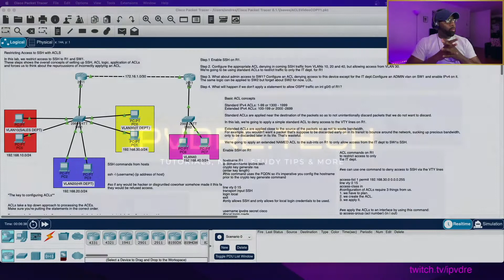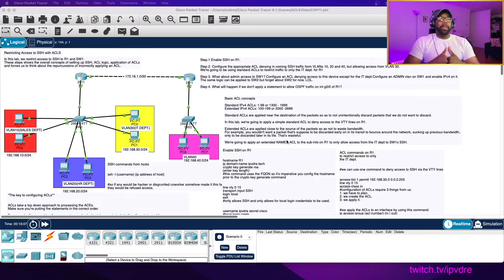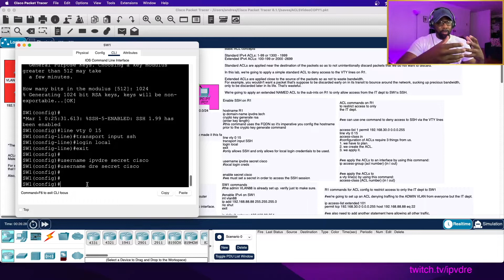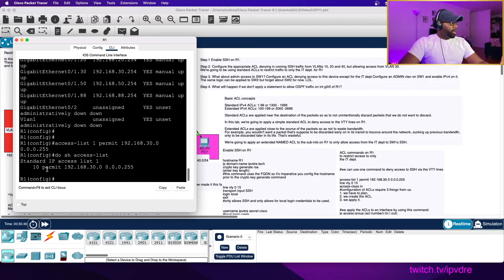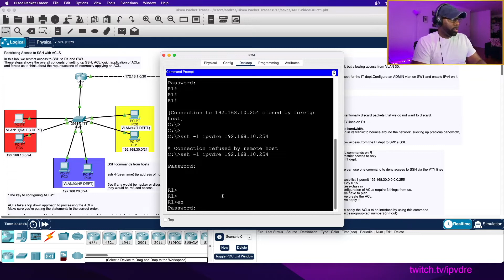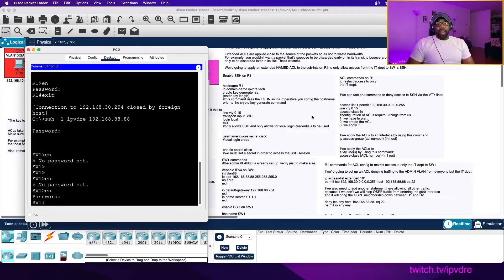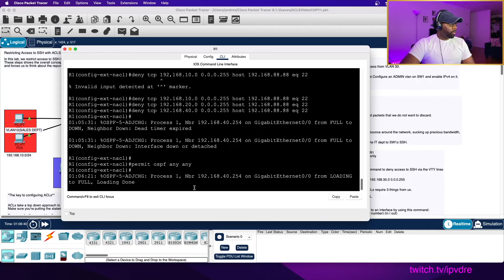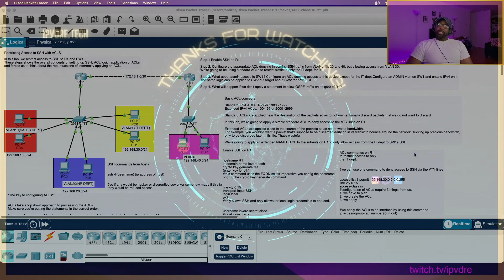CCNA PACKET TRACER LAB | CONFIGURING REMOTE ACCESS TO NETWORK DEVICES & ACCESS CONTROL LISTS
In this video, we work on configuring remote access to network devices and access control list. I'm going to start saving the packet tracer files to send to anyone who would like to take a look at them.

0:00 - About this lab
0:58 - Our lab scenario
11:36 - The network topology
13:50 - Setting up SSH on R1
18:56 - Setting up SSH on SW1
24:00 - SSH into R1
28:25 - Configuring ACL on R1
35:36 - Applying the ACL on the VTY lines
39:32 - Common mistake when applying ACLs(in the wrong direction)
42:08 - Configuring Extended ACL for restricting access to SW1
46:05 - How to read ACLs
51:26 - The implicit deny rule
57:00 - Practicing ACL logic